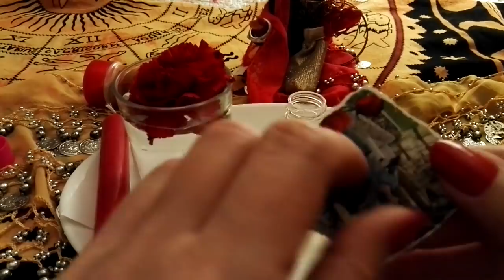3 RITUALES VENDRÁ LLORANDO TU SER AMADO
BIENVENIDOS A MI CANAL PARA CONSULTAS PERSONALIZADAS WHASAPP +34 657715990 GRACIAS BENDICIONES , LA VELA ROJA POR 7 DIAS, UNA POR DIA DELANTE DEL VASO CON CLAVEL VOLTEADO, OS ENCOMENDAIS EN LOS 3-RITUALES A LA COMISIÓN GITANA HECHICERA DEL AMOR DEL ESPACIO Y A SANTA SARA KALI, SUERTE Y BENDECIONES. OS INVITO A VISITAR ESTE CANAL GRAN CLARIVIDENTE Y MENTALISTA.